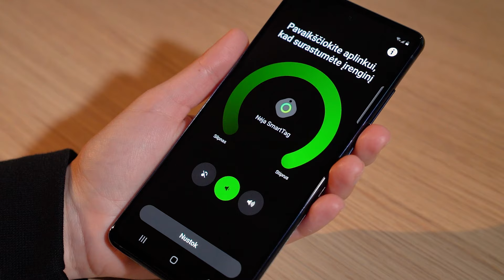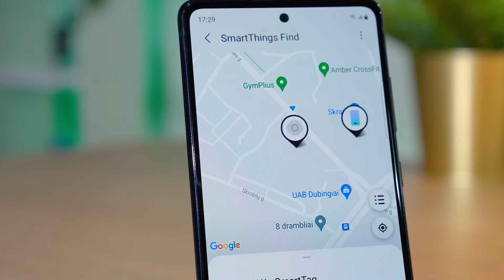Išmanieji sekikliai Apple AirTag ir Samsung Galaxy SmartTag: kurį pasirinkti?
Išmaniųjų gamintojai varžosi, kurio sukurtą daiktų sekiklį vartotojai pamils labiau: „Apple AirTag“ ar „Samsung Galaxy SmartTag“. Abu įrenginiai puikiai atlieka svarbiausią funkciją – seka ir padeda rasti įvairius daiktus. Tačiau pasižymi skirtingomis sekimo funkcijomis, galimybėmis, dizainu ir kaina. Apie šių įrenginių skirtumus vaizdo įraše pasakoja BITĖS Profė Nėja.

Daugiau įrenginių apžvalgų, profkastų, instrukcijų ir kitų praktiškų patarimų apie išmaniąsias technologijas rasite